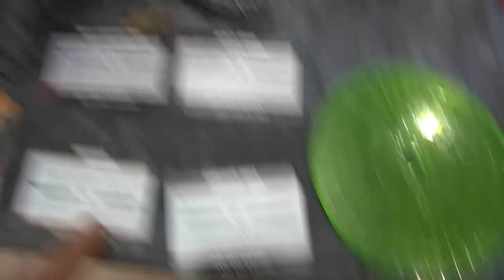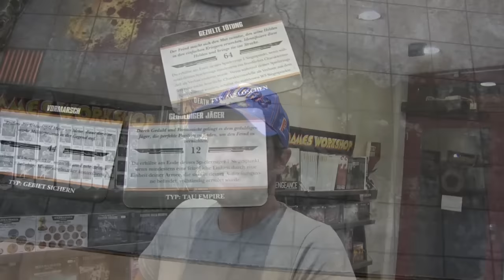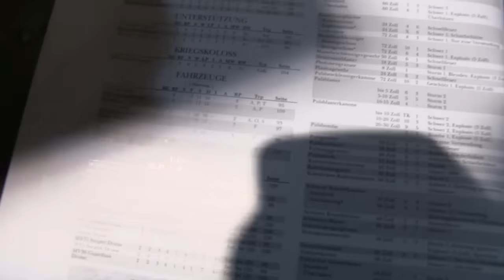40K Tau VS Craftworld Eldar - Game 2 - Folge 2-7 Teil 3/4 - Battle Report Deutsch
Neues 40K Battle! Carsten und seine Tau gegen Tobis Craftworld Eldar!

Ihr wollt auch mal gegen uns spielen? Dann schreibt uns unter

Ihr wollt die Spielebude unterstützen?